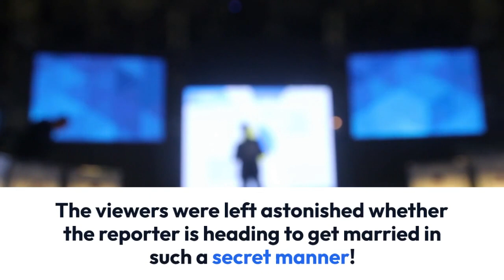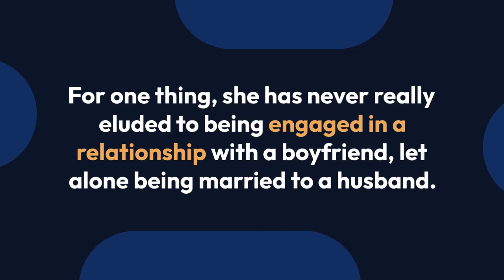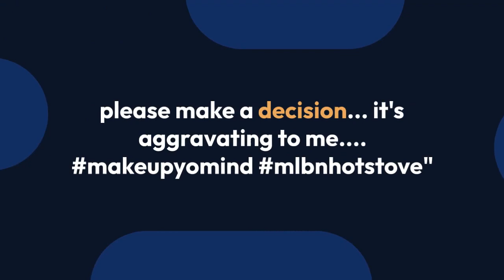Lauren Shehadi Is Engaged & Getting Married! That's What Fans Are Saying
Best recognized for co-hosting MLB Central for MLB Network, American sportscaster Lauren Shehadi, age 35, is a staple amongst the baseball community in general. Her in-depth knowledge of the game and skilled reporting has made her one of the revered voices ever to cover the sports of baseball.

Besides being exceedingly talented at her job as a host and a sideline reporter, the MLB Central host is a goddess personified. Given her exceptional height and ambiguous ethnicity, she probably would've pursued a career in modeling if it weren't for her love for sports reporting.

So, it's only right that Lauren becomes a standout among the male viewership of MLB Network and with her quirkiness, she has just surprised her fans more and more!

In February 2018, the 35-year-old sportscaster came up with a shocking Instagram post, where she was flaunting an engagement ring. The viewers were left astonished whether the reporter is heading to get married in such a secret manner!